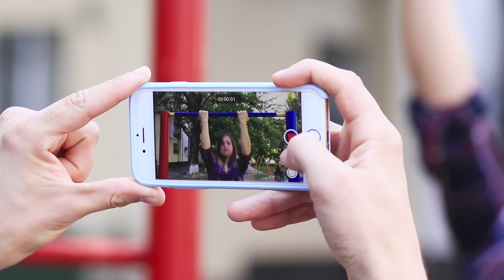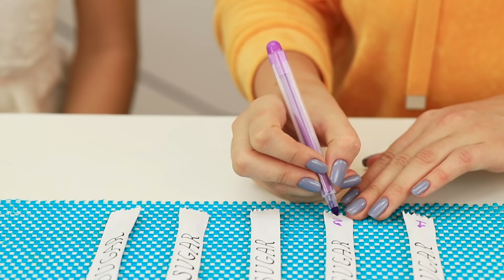14 เดิมพันที่คุณจะชนะเสมอ! แกล้งเพื่อนของคุณ!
16 เรื่องน่ารู้ที่สาว ๆ ไม่เคยบอกคุณ / พฤติกรรมแปลก ๆ ที่สาว ๆ ชอบทำกัน
คุณรู้มั้ยว่าเราจะได้เงินในการซื้ออุปกรณ์ใหม่หรือชุดที่ทันสมัยที่ไหน? เราจะแบ่งปันกับคุณด้วยวิธีที่ยอดเยี่ยม - ข้อพิพาทเรื่องเงินที่คุณจะชนะอย่างแน่นอน

• ชาม
• ไข่
• แบนด์
• ส้ม
• นาฬิกาทราย
• ลูกโป่ง
• ถ้วย
• น้ำตาลซอง
• ปลายปากกา
• เก้าอี้
• ลูกบอล
• จักรยาน
• ส้นรองเท้า
• ผ้าคลุมเตียงที่ยาวและใหญ่